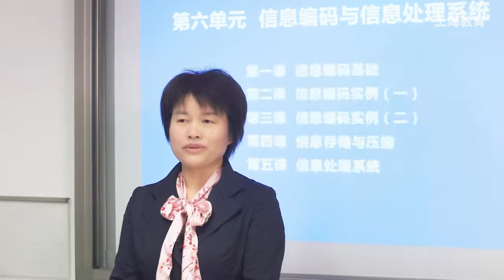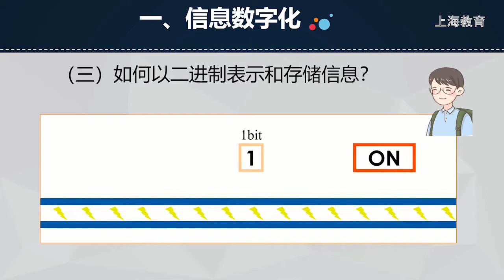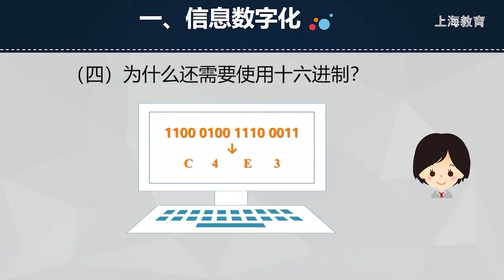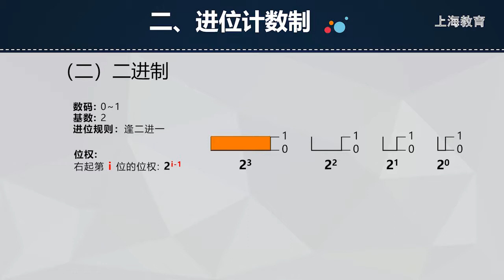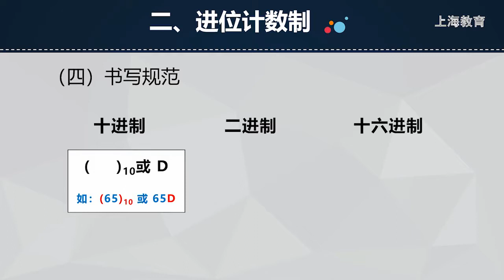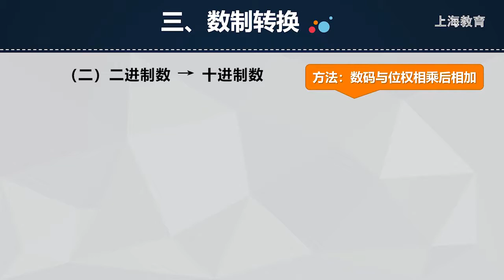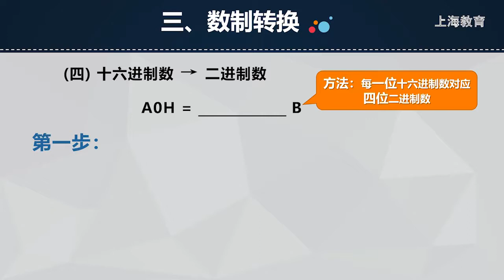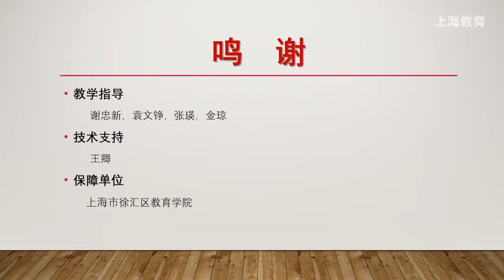高中信息科技高一：第6单元-信息编码基础【上海空中课堂】